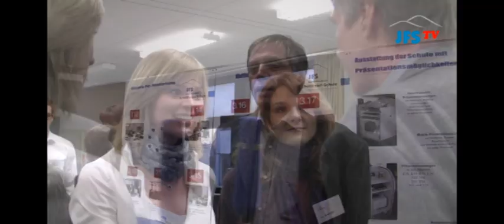JFS-TV: Infotag an der JFS - Was geht am WG?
JFS-TV ist das Schulfernsehen der Jakob-Friedrich-Schöllkopf-Schule in Kirchheim unter Teck.
Ende Januar/ Anfang Februar findet an unserer Schule der Infotag statt. An diesem Tag können sich Schülerinnen und Schüler, die sich an unserer Schule bewerben wollen, über die zahlreichen Aktivitäten und Fächer informieren. In dieser Folge von JFS-TV geht es vor allem um das Wirtschaftsgymnasium.